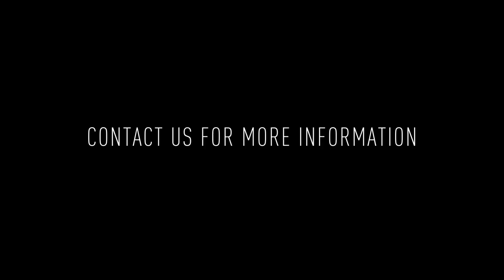1701 S 4th St #201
Discover modern living at 1701 S 4th St! Our professionally managed, newly constructed building offers the ideal fusion of comfort and accessibility.